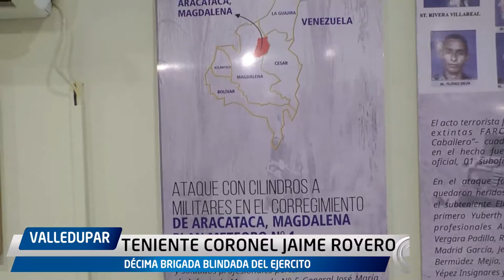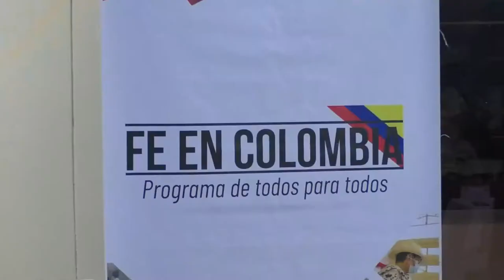EJÉRCITO NACIONAL INAUGURÓ EN VALLEDUPAR LA SALA DE MEMORIA HISTÓRICA DEL CARIBE